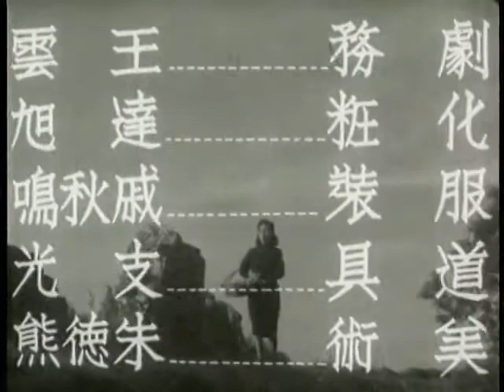Spring in a small town (1948) by Fei Mu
After eight years of marriage to Liyan - once rich but now a shadow of his former self following a long, ruinous war - Yuwen does little except deliver his daily medication. Spring in a Small Town is a Chinese film released in 1948 and directed by Fei Mu, a director known for having great empathy for women and reflecting that in his films. More